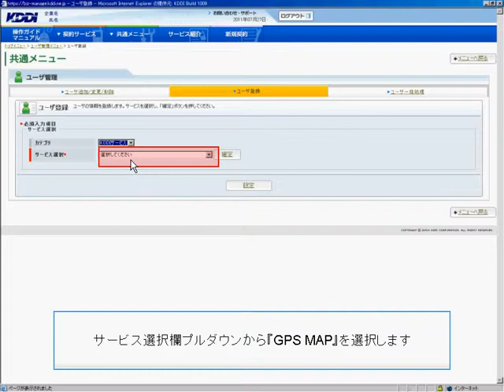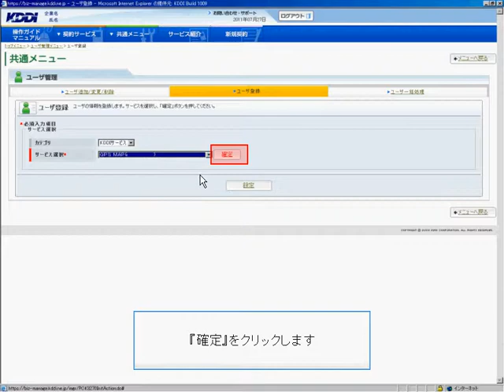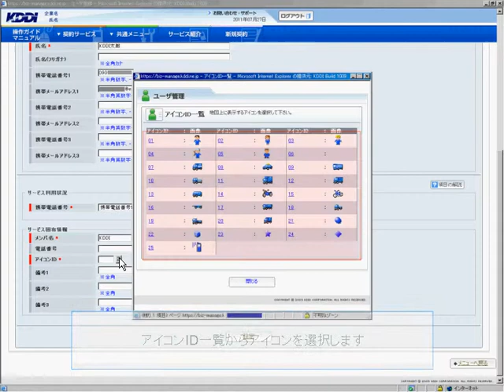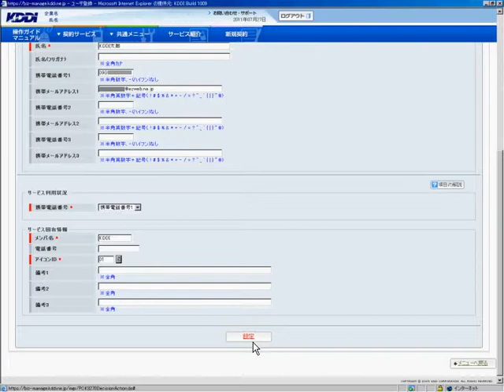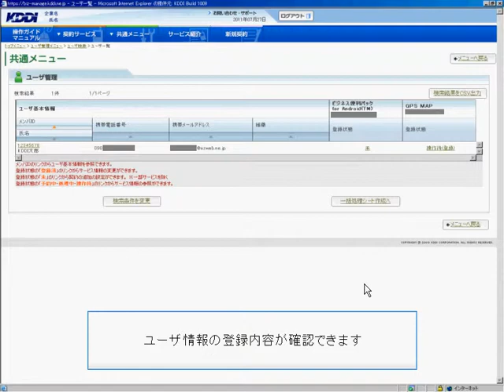【GPS MAP】 ユーザ登録